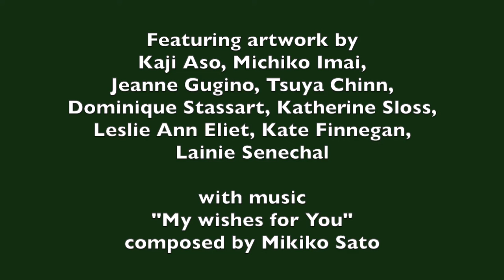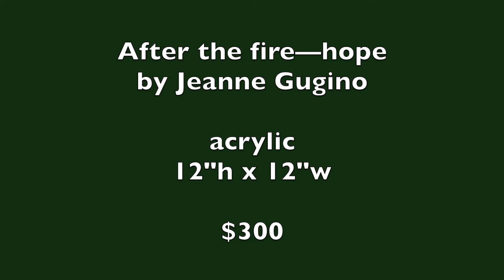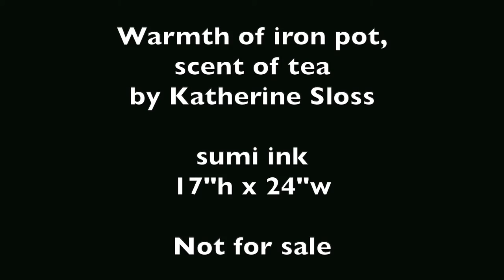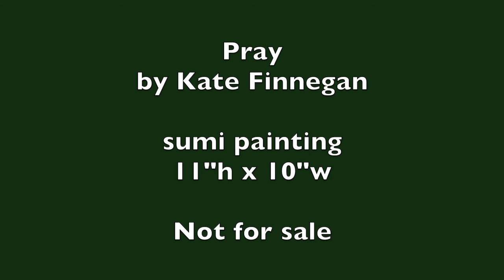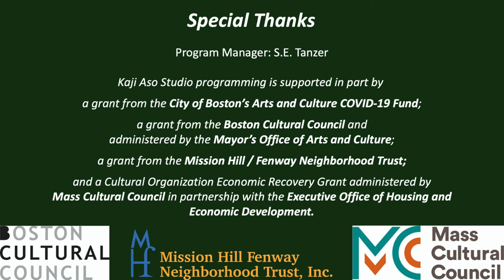Sanctuary: Artworks, Part 2 - 2021, Kaji Aso Studio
Featuring artwork by
Kaji Aso, Michiko Imai, Jeanne Gugino, Tsuya Chinn, Dominique Stassart, Katherine Sloss, Leslie Ann Eliet, Kate Finnegan, Lainie Senechal

with MUSIC
“My Wishes for You”

On 28 February 2021, Kaji Aso Studio hosted their annual winter festival as a virtual art show, to the theme of “Sanctuary.” Find the rest of the “Sanctuary” show videos

Kaji Aso Studio Institute for the Arts in Boston, MA was started in 1973 inspired by artist and teacher, Kaji Aso. The studio provides a positive and supportive atmosphere for students and professionals to work together in fine arts and Japanese culture, based on the founder’s philosophy that “sharing art is the most peaceful way for human beings to live together."

More information about the “Sanctuary” show and future and past events can be found
A catalogue of the artwork presented in this show can be found

Kaji Aso Studio programming is supported in part by
a grant from the City of Boston’s Arts and Culture COVID-19 Fund;
a grant from the Boston Cultural Council and administered by the Mayor’s Office of Arts and Culture;
a grant from the Mission Hill / Fenway Neighborhood Trust;